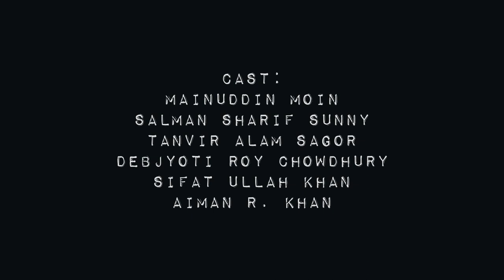Mysteryville Horror 2: The Mango | গা শিউরে ওঠা গল্প "দি ম্যাংগো" 2021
Bangla Short Horror Film of 2021 based on  bengali horror story of Bhoot FM email. The story revolves around 6 friends who spend their night at a resort and have an eerie experience.

গা শিউরে ওঠা একটা গল্প "দি ম্যাংগো"
৬ বন্ধু একটি রিসোর্টে রাত্রিযাপনকালে একটি আজব ঘটনার স্বীকার হয়। ঘটনার শুরু হয় গাছভর্তি আম পেড়ে খাওয়া নিয়ে। এরপর কাহিনীর মোড় ঘুরে যায়। গতানুগতিক হরর ছবি দেখে সম্পুর্ন আলাদা ধাচের ছবি নিয়ে আসলো '36 Holes Production' যা কয়েকজন আইনের ছাত্র মিলে তৈরি করেছে।